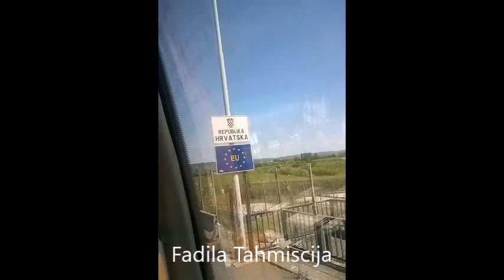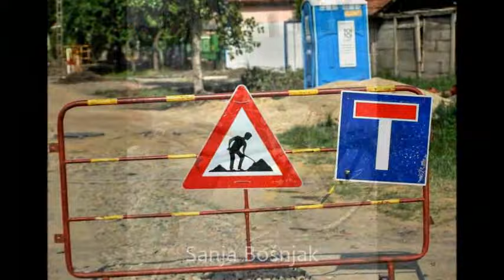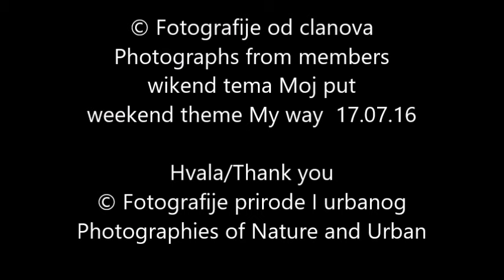MOJ PUT 17.07.16 - Fotografije prirode I urbanog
Wikend tema Moj put, weekend theme My way, 17.07.16
© Fotografije od clanova/Photographs from members
Fotografije prirode I urbanog – Photographies of Nature and Urban